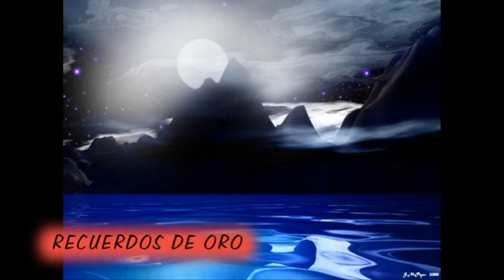Que seas feliz - LOS CORVETS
bella versiòn alternativa desde el ayer